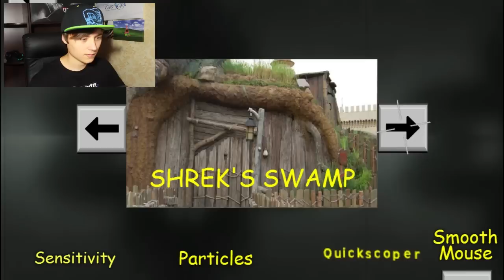САМАЯ СЛУЧАЙНАЯ ИГРА В МИРЕ